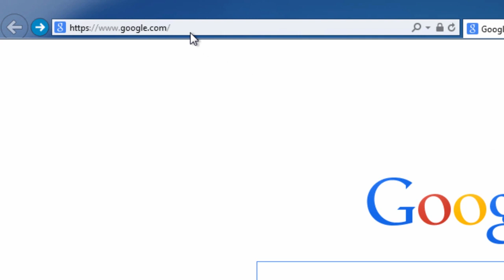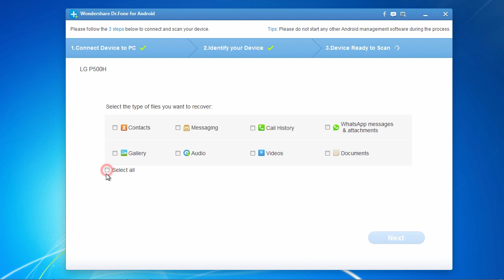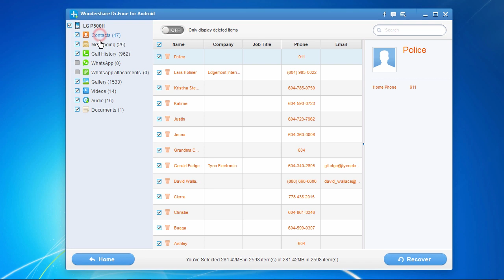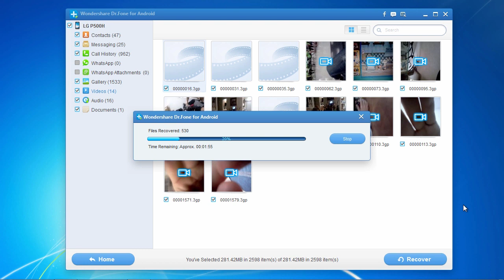Lenovo Android Phone Data Recovery (K3, K4, K5, K6, K8/Lemon 3/A3900/A850/K900/Vibe/SA50/S60/P70)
Looking to recover files on your Lenovo phone? Recover deleted files, music, photos, contacts, text messages, and more from your   A850, K900, Vibe X2.SA50, A8 A806, S650, X660, P780, A369i, Vibe Z2 and more. Perform a Lenovo android data recovery the easy way even if you reformatted or deleted all your data.